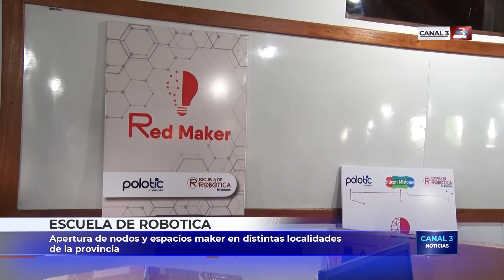Entregaron insumos para los Espacios Maker de Puerto Rico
La Directora de la Escuela de Robótica, Solange Schelke, entregó equipamientos para los Espacios Maker que funcionarán en el Paseo Mi Solar y en el CIC del barrio San Francisco. Hay 536 inscriptos para cursar los distintos trayectos.